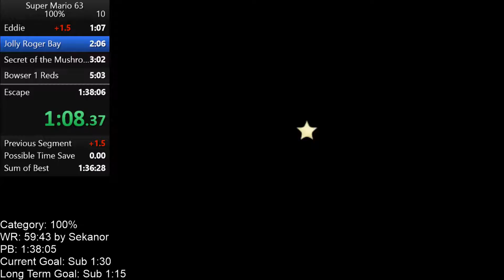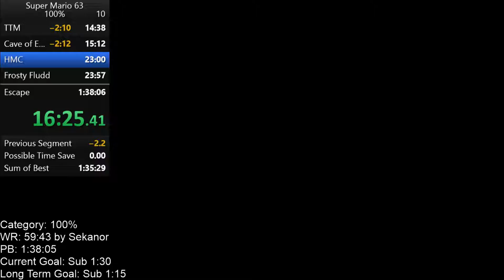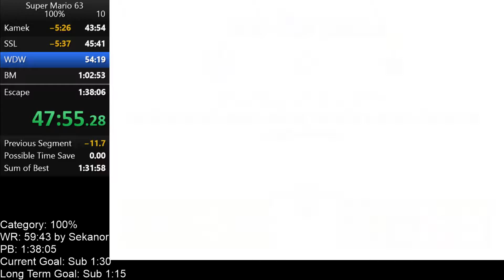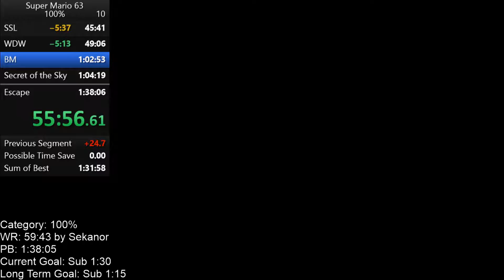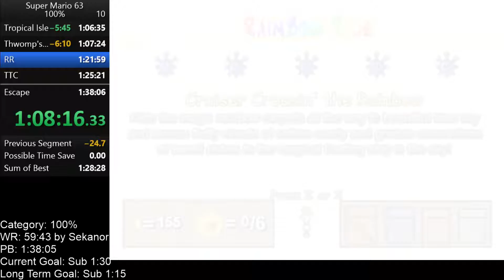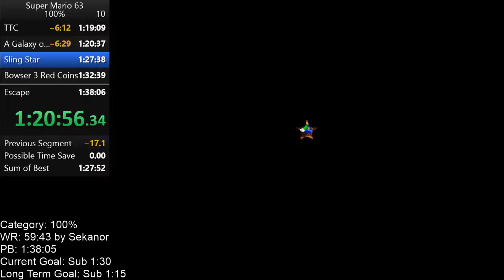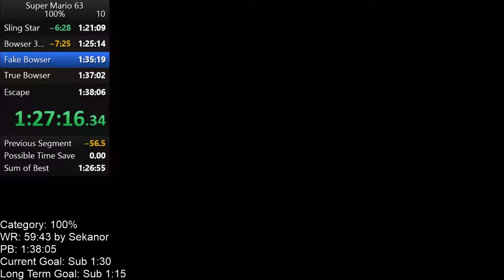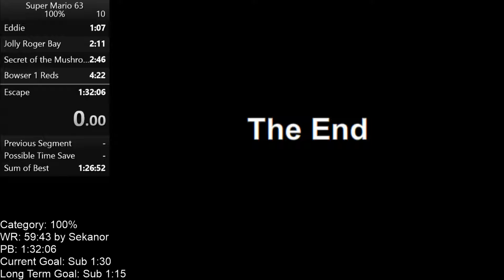Super Mario 63 (100% [Normal]) in 1:32:06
Big day 2 PB, as expected. Still not sub 1:30. I blame Boo's Mansion and Fake Bowser. I hope.